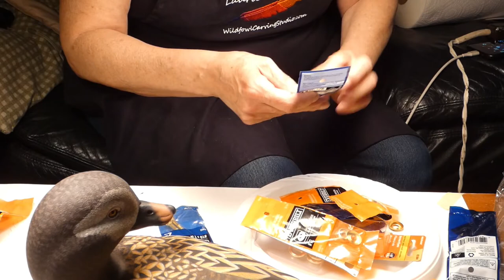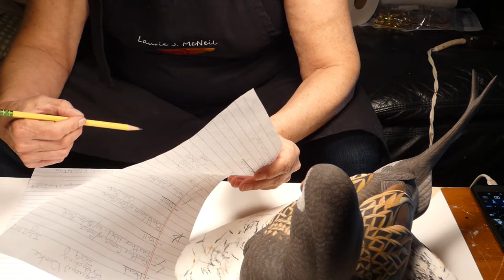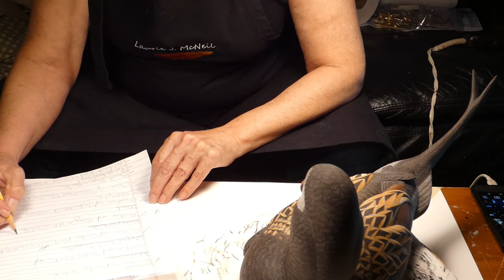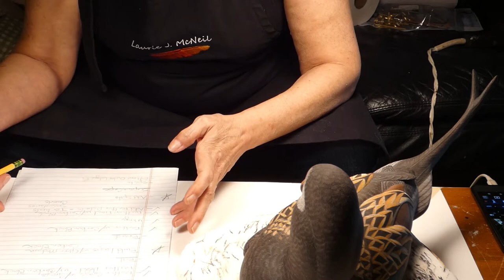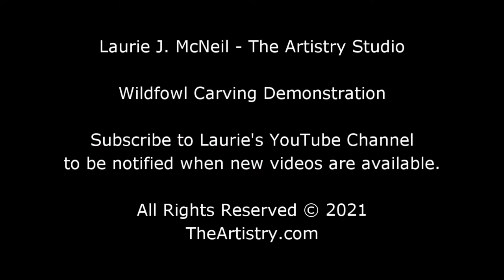Part 39 - Painting a Summer Plumage Oldsquaw Drake Decoy in Acrylics - [HD] 1080p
Laurie J McNeil demonstrates hand painting an Oldsquaw drake (Long-tailed Duck) in breeding plumage, using DecoArt Traditions acrylic paint.